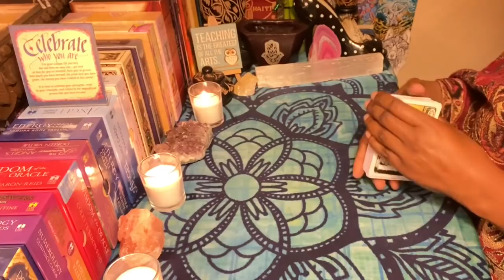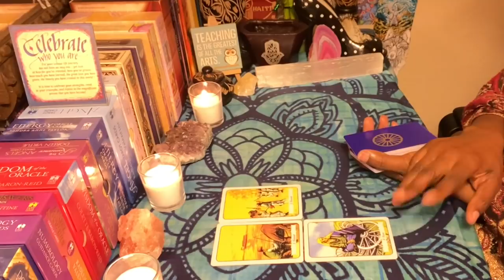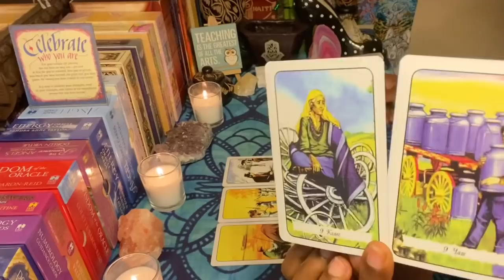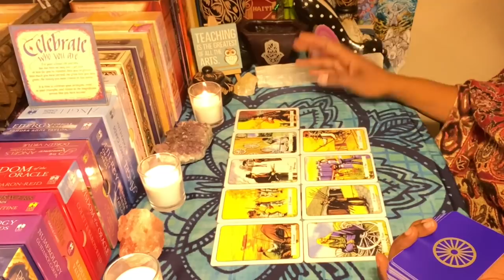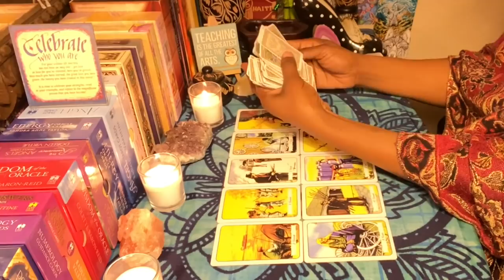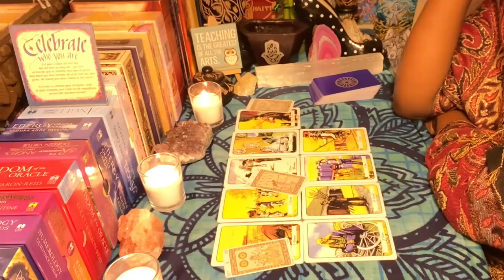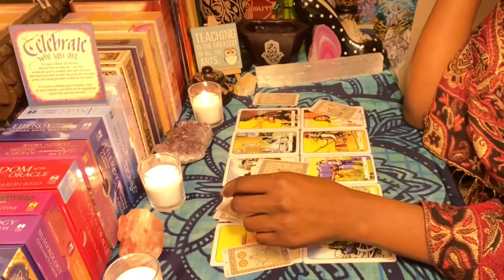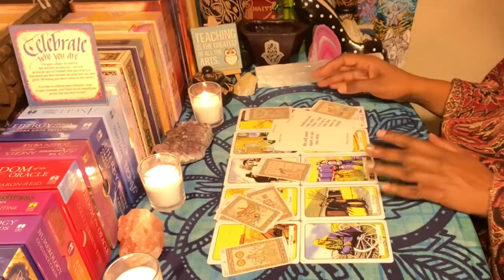GEMINI PAST-LIFE SOULMATE "9999 NEARING THE END" | TIMELESS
Video length: 11:11

The following videos are available at no additional cost to all Patrons; all tiers have access to these readings PLUS any additional uploads of these readings in the future.

DAILY GUIDANCE: New videos uploaded Monday - Friday

LIFE PATH NUMBER READINGS: (use the calculator below to find out your life path number)

PERSONAL READINGS open on the 1st day of each month only and closes on the 2nd day of each month or when it reaches full capacity; whichever happens first. I do not take new requests during the month.